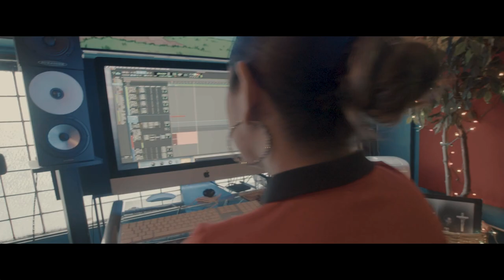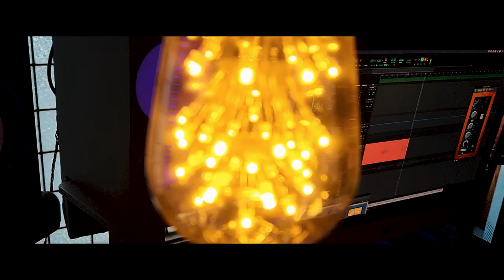Leo Partible a.k.a LP7 ft Fauna Nicole - This Time I'm Waiting For You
Leo Partible a.k.a  LP7 ft  Fauna Nicole - This Time I'm Waiting For You (From the Original Motion Picture Soundtrack "The Trouble With Love")
Music Produced, Written, and Performed by Leo Partible and Fauna Nicole

Music Video produced by Beyond Logic Entertainment Hub.
Director - Leo Partible
Executive Producer - Xandar
Cinematographer - Alec Arnold
1st AC - Lauren Bechtel